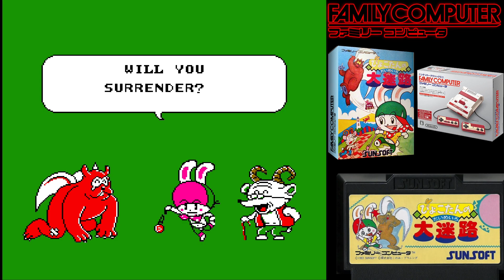Longplay: Pyokotan's Big Maze - Nintendo Entertainment System